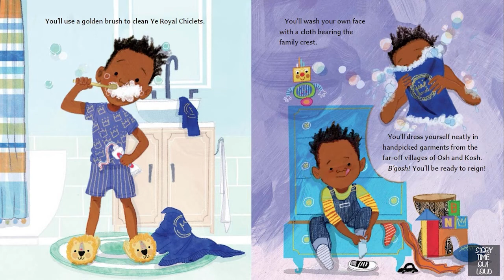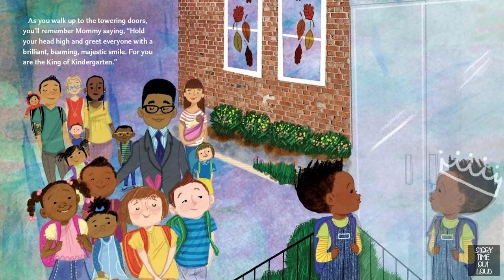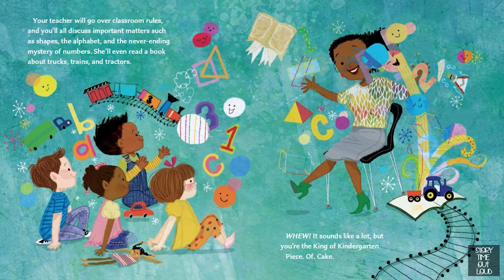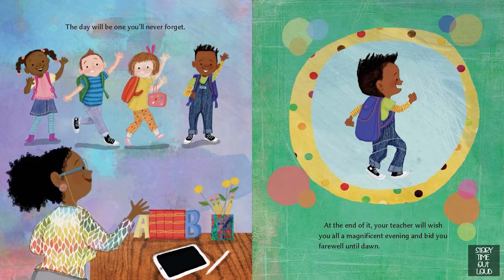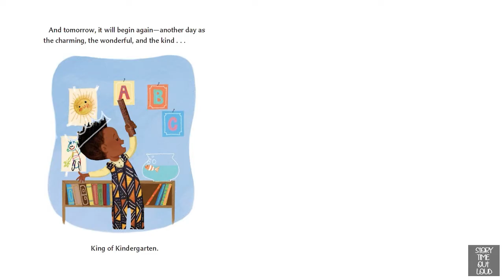👑 The King of Kindergarten 👑 - An Animated Read Aloud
Join us for this fun read out loud that is the perfect story for kindergarten circle time!  We use this book to help teach confidence around coming to school, especially for our younger students.  Kids will love both the words and the pictures in this book by Derrick Barnes and  Vanessa Brantley-Newton, and they'll learn that school is a place fit for royalty.

Please purchase a copy of the book and read along with us!